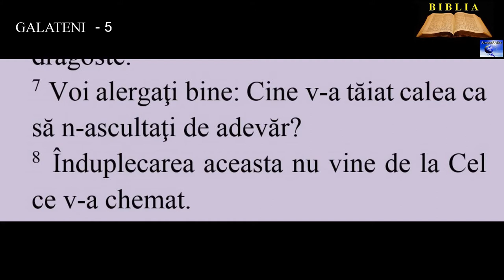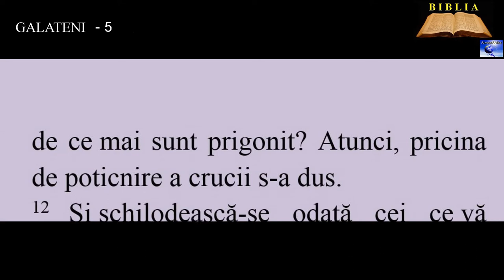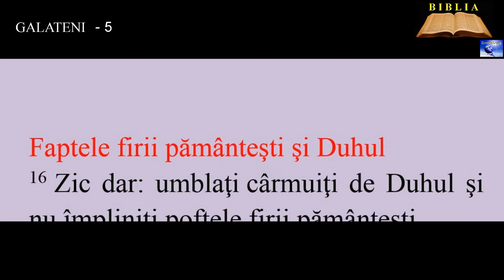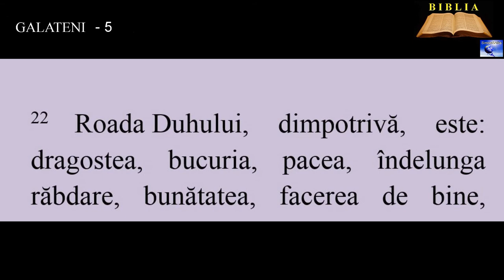GALATENI 5 - Slobozenia creştină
00:00:00  Slobozenia creştină
00:01:27  Îndemn să trăiască în dragoste
00:01:58  Faptele firii pământeşti şi Duhul